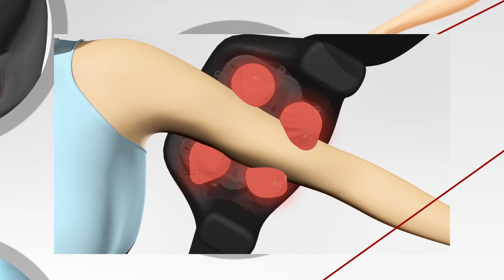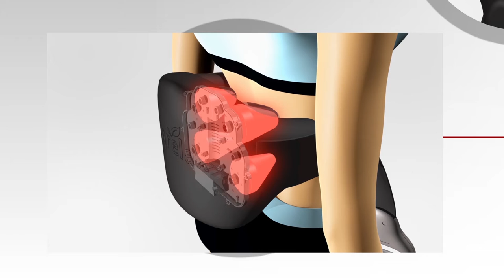(주)이노코프 CL450 3D제품 타이틀 및 적용부위 인서트 영상